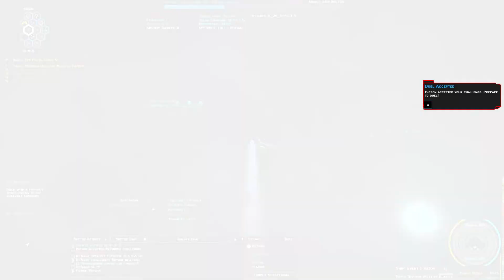Starfighter:Infinity - Dueling "Bipson": "Tiny Terrors"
A SFI duel against "Bipson" in which we both use small-mass ships - had a lot of fun since it was a nice change of pace from the usual large ship fights. Enjoy!